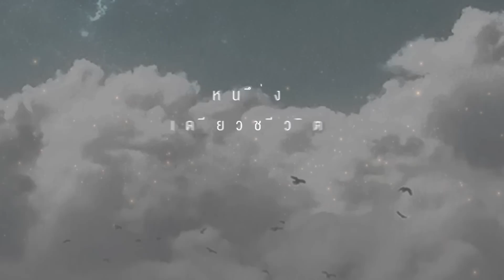สักที (Go!) - ETC. feat. อาจารย์เฉลิมชัย โฆษิตพิพัฒน์ [Official Lyrics]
เพลง : สักที (Go!) feat. อาจารย์เฉลิมชัย โฆษิตพิพัฒน์
ศิลปิน : ETC.
เนื้อร้อง : ปิยวัฒน์ มีเครือ
ทำนอง : หนึ่ง
เรียบเรียง : หนึ่ง, บี, โซ่

สักที (Go!) Single ใหม่จากวง ETC. อยากให้ทุกคนได้ลองฟังกัน
เพลงนี้มีความพิเศษอีก 1 อย่าง คือวง ETC.ได้รับเกียรติเป็นอย่างสูงจาก
“อาจารย์เฉลิมชัย โฆษิตพิพัฒน์” มา featuring ในเพลงนี้
มีหนึ่งชีวิตใช้ให้คุ้ม เรื่องที่เราอยากทำ ถ้าได้ลงมือทำ “สักที” ไม่มีเรื่องไหนที่เป็นไปไม่ได้
เรามาลุกขึ้น ออกไปทำฝัน ให้เป็นจริงกันเถอะ!

เมื่อความมืดมิดที่มี
ทำให้เราไม่เจอสิ่งที่ตามหาสักที
จุดไฟที่เหลือที่มี
ทำให้โลกทั้งใบ
เต็มไปด้วยแสงของเธอ

หลุดจากวงโคจรและหนีออกไป
จินตนาการให้แสนสุดไกล
ไม่มีทางที่ฉันจะหยุด โอว
แม้ดวงดาวจะสูงเท่าไร

ฉันก็จะบินให้สูงขึ้นไป
ไม่มีทางที่ฉันจะหยุด โนว

ต้องลองดูสักที
ไม่ว่าจะเสี่ยงเท่าไรก็สักที
แค่เชื่อเท่านั้น
ความฝันนั้นจะทำให้
ความกลัวไม่มีความหมาย

หนึ่งเดียวชีวิตที่มี
มีชีวิตให้ใช้และเราต้องใช้ให้ดี
เมื่อในโลกนี้ไม่มี คำนิยามให้เรา
ก็คงต้องหามันเอง

สักที ไม่ว่าจะเสี่ยงเท่าไรก็สักที

(อ.เฉลิมชัย)
ทุกคนมีความฝัน
และทุกคนจะทำตามฝัน
รู้ไหม มันคือความยิ่งใหญ่
มันอยู่ที่ความเอาจริงเอาจัง
กับชีวิตของมึง
มันอยู่ที่ใจของมึง
มันอยู่ที่ใจ
ใจมึงสู้ มึงก็รอด
ใจมึงกระจอก มึงก็จบ
ใจมึงสูง มึงก็รอด
ใจมึงกระจอก มึงก็จน
เ**ย!

ความกลัวไม่มีความหมาย โอววววว.

Credit
Drums : หนึ่ง
Bass : มิ้น
Guitar : โอเล่
Vocal : หนึ่ง
Synth & Programming : บี, โซ่
Backing Vocals : หนึ่ง, โซ่
เสียงพูด : อ.เฉลิมชัย โฆษิตพิพัฒน์
Digital edited : โซ่, หนึ่ง
Recorded at ETC Studio Bangkok : Engineered by โซ่

Mixed by Hong sung-joon, Assis. Kim kwang-min at HONGsound Mix Lab, Seoul Korea
Mastered by Choi Hyo Young at Suono mastering, Seoul Korea